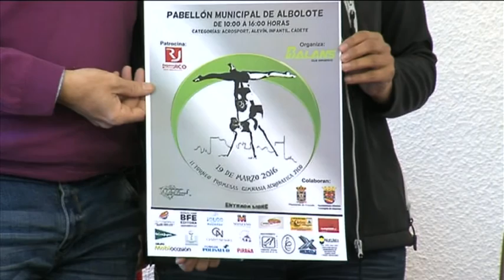PREVIA II TORNEO PROMESAS DE GIMNASIA ACROBÁTICA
El Pabellón Municipal de Deportes de Albolote acoge el sábado 19 de marzo el II Torneo Promesas de Gimnasia Acrobática organizado por el Club Deportivo Balans.